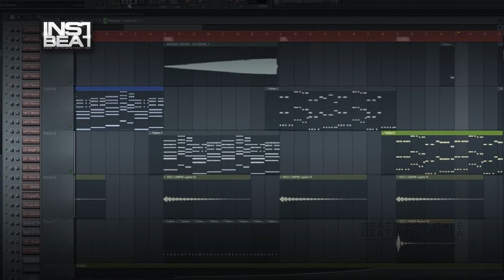Electro Beat 029 - Beats en venta - Beats for sale - Instrumentales - Pistas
FILE : Instrument2013   Electro Beat 029 04